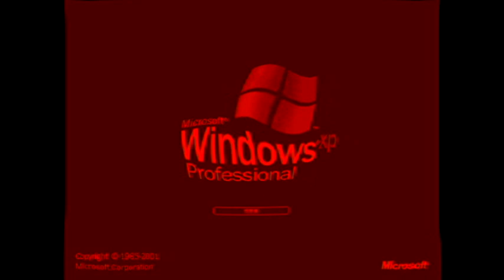Klaskyklaskyklaskyklasky Windows XP In Canadian Major